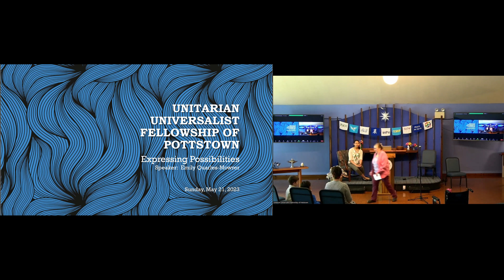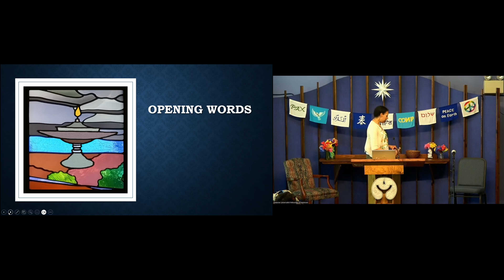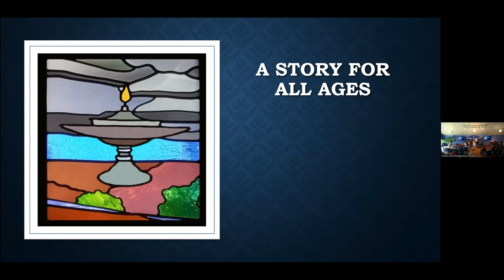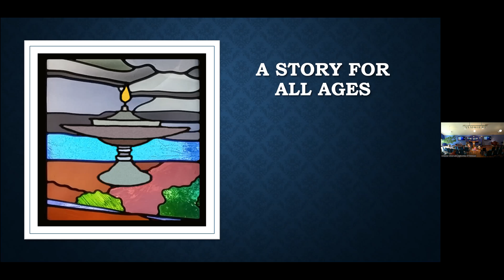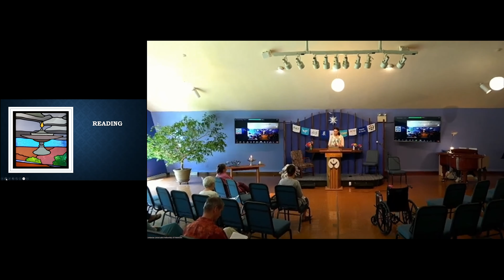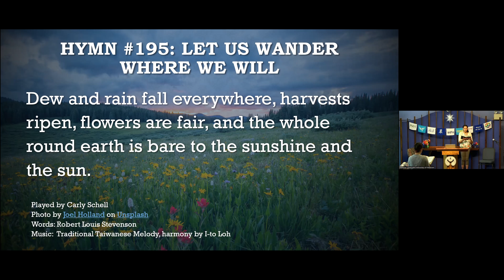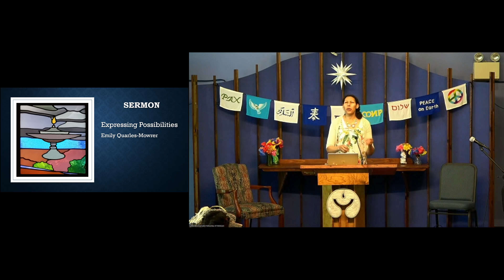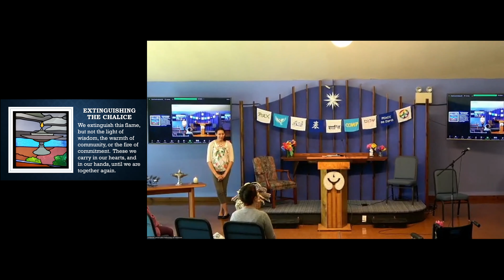Sunday Service - May 21st, 2023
Expressing Possibility.
Speaker: Emily Quarles-Mowrer

When searching “May” on the internet, the first result I receive is grammatical: “may” is the word used to express possibility. That is a fitting word to celebrate springtime, when the world around us is celebrating the possibility of new life, new growth, and the steady march toward the long, warm days of summer. With the coming of May, perhaps we too, may experience the possibility of growth.